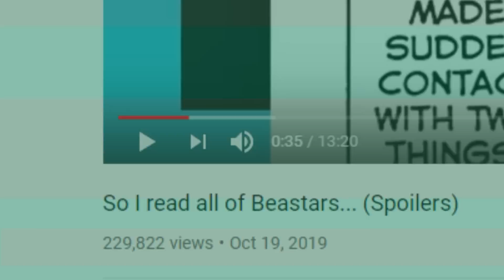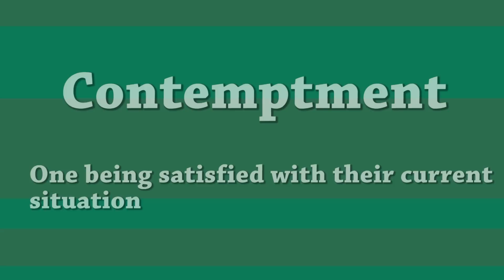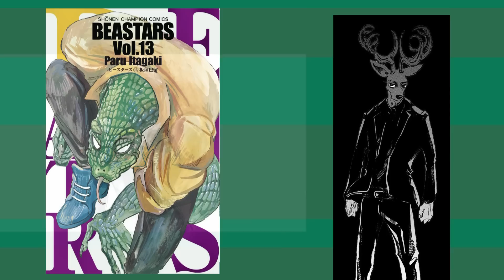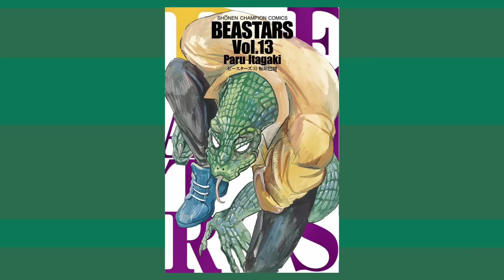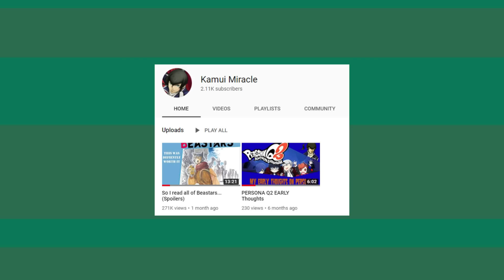Gosha: The Joseph Joestar of Beastars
After so long, my video on Gosha is finally up. Thank you guys so much for all of your support, you guys are amazing! This video included voice overs of scenes from the manga and it was a lot of fun to put them together. I'm planning to make much more of these within my upcoming videos too. The next video will be on Louis and that is a character that I am so excited to talk more about.